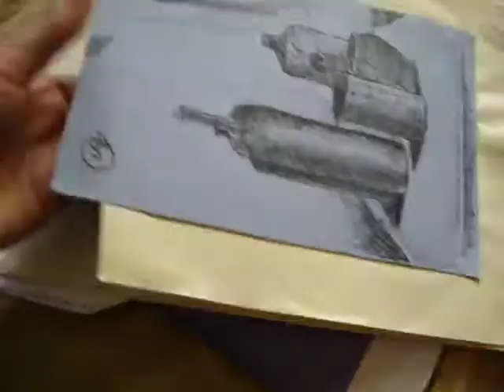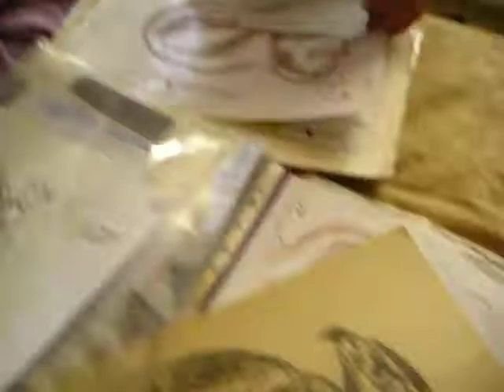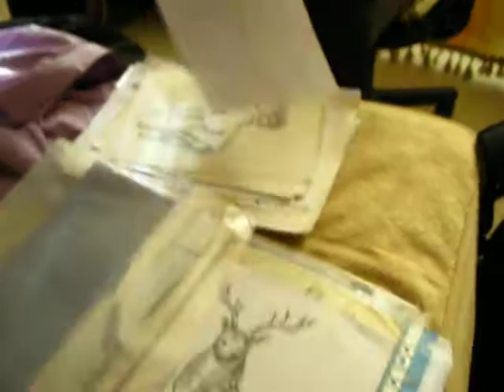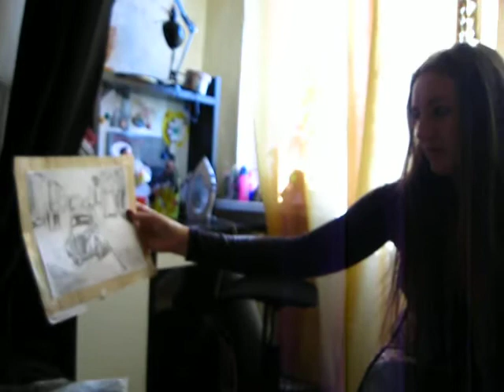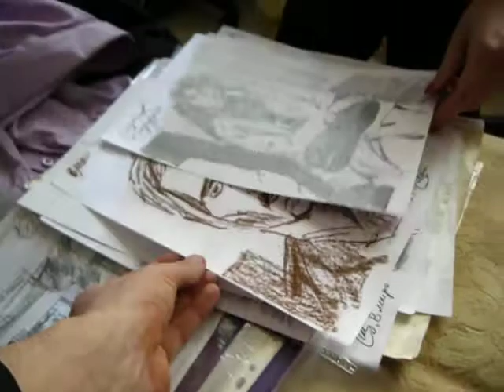Показываю свои рисунки